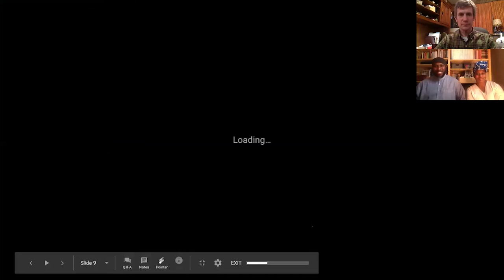Wisdom from Life & Community (Zoom Production pilot)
Tanika Williams employs the use of narrative prose, video, performance, and installation to explore black women’s transfer of generational knowledge and transmission of embodied family archives. She designs liturgical rites to uplift the voices and expertise of marginalized black women and give authority to their autobiographical expressions in the production of knowledge. Her work is influenced by Afro-Caribbean aesthetics of magic and mystical phenomena.Tanika is a 2020 Media Arts Fellow, a member of the 2020 Black Box Filmmaking class, and a Free Speech Community Producer.

Shahkeem Williams is an art enthusiast and collector. As an art enthusiast, Williams uses his extensive experience with exhibition viewings; gallery, museum, and art fair attendances; artist studio visits; researching and cataloging; to design inventive practices and platforms for people interested in exploring the arts. Williams has committed himself to informing and inspiring novice collectors and uses his social media platforms to highlight upcoming artists and significant events. His  personal collection centers immigrant artists of color who devote their careers to telling the stories of the politically, socially and economically oppressed.

So you want to be a media mogul—we can help with that! Brooklyn Free Speech is an Emmy and Hometown Media Award-winning nonprofit building Brooklyn’s creative future. We educate 25,000 a year and serve as a TV and podcast distribution platform for all.

Part of the BRIC family and celebrating its 30th Anniversary this year, Brooklyn Free Speech TV and Brooklyn Free Speech Radio take great pride in airing your local films, documentaries, podcasts, and moments on its networks.

ABOUT BRIC
BRIC builds Brooklyn's creative future.

A leading arts and media institution anchored in Downtown Brooklyn, BRIC's work spans contemporary visual and performing arts, media, and civic action. For over forty years, BRIC has shaped Brooklyn's cultural and media landscape by presenting and incubating artists, creators, students, and media makers. As a creative catalyst for the community, BRIC ignites learning in people of all ages and centralizes diverse voices that take risks and drive culture forward.